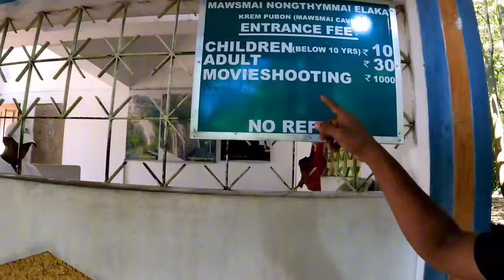ভয়ংকর গুহা মোসামাই কেইভ। Dangerous cave || Meghalaya Tour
মোসামাই কেইভ, অ্যাডভেঞ্চারময় এই গুহার এক মুখ দিয়ে প্রবেশ করে অন্য মুখ দিয়ে বের হতে হয়। এক আরণ্যক পরিবেশে এই প্রাকৃতিক গুহায় প্রবেশের অভিজ্ঞতা নিঃসন্দেহে রোমাঞ্চকর, গুহার ভিতরে বৈদ্যুতিক আলোর ব্যাবস্থা আছে, আগে পর্যটকেরা টর্চ ও গাইডের সাহায্যে এই গুহায় প্রবেশ করতেন। এখন আলোর ব্যাবস্থা থাকায় আর সে প্রয়োজন হয় না। কখনো বসে, কখনো সরু ফাকের মধ্যে দিয়ে শরীরকে গলিয়ে এগিয়ে যেতে হয় এখানে, অসাধারণ এক অভিজ্ঞতা হয় আমার,কারন জীবনে প্রথম কোনো প্রাকৃতিক গুহায় প্রবেশ করি আমি।
mosamai cave, adventures this cave has to be entered Through one mouth and exited through the other mouth. the experience of Entering this natural cave in a forest environment is undoubtedly thrilling there is an electric light system inside the cave,earlier tourists used the cave, earthen tourists used to enter this cave with the help of torches and guides,now be cave of the light system it is no longer necessary. sometimes you have to sit, sometimes you have to move your body through narrow gap. it is an extra ordinary experience for me, because i entered a natural cave for the first time in my life.